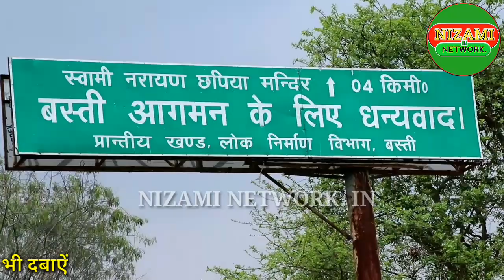Gonda vs Basti | Conversation with Gonda Basti Distic Police Officer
lock down  me gonda basti ke border pe khade police officer se baat cheet
COVID-19